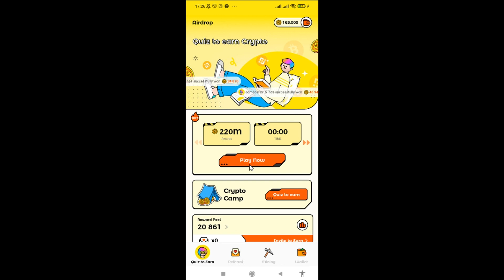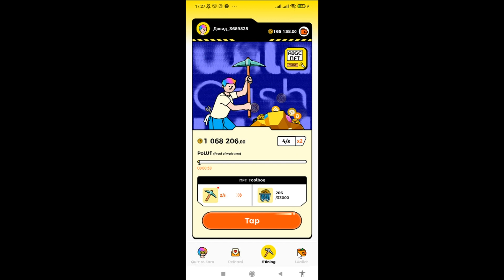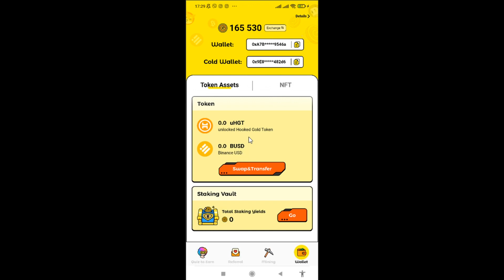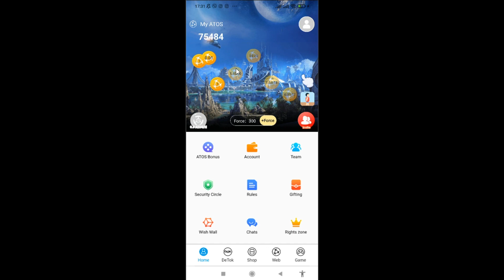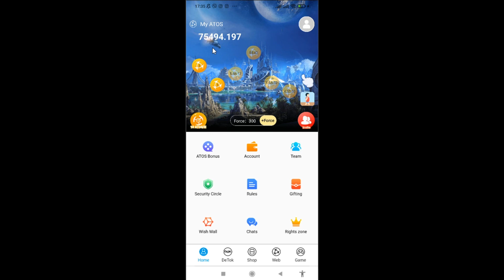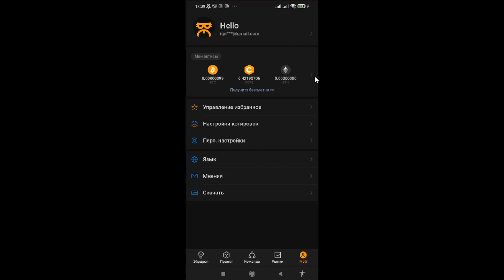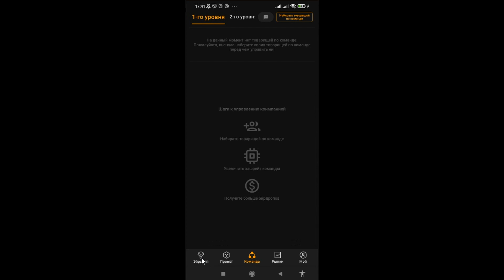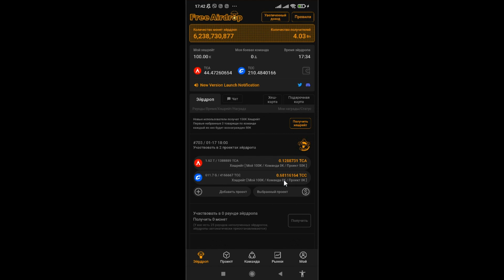Wild Cash и другие проекты по майнингу крипты